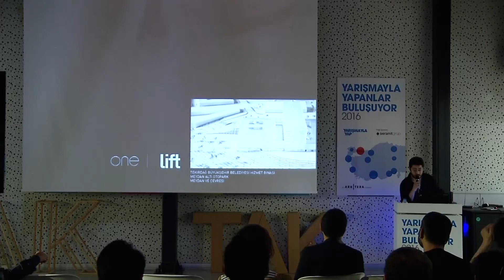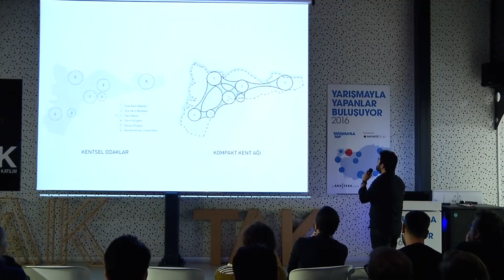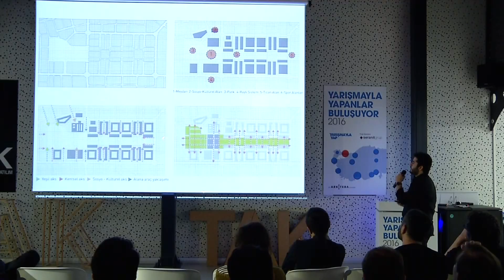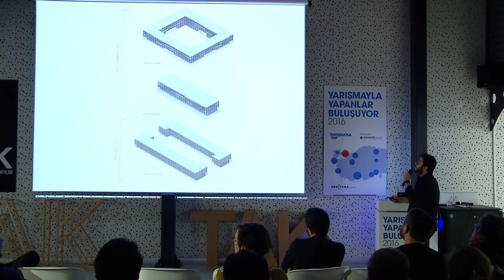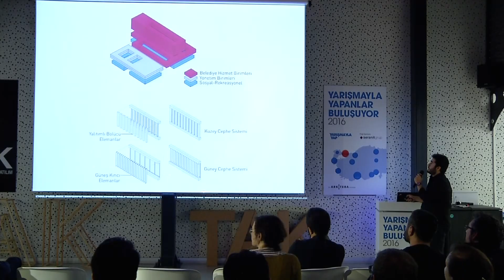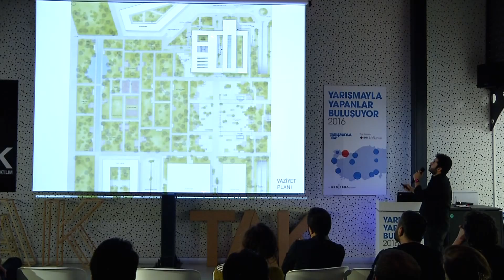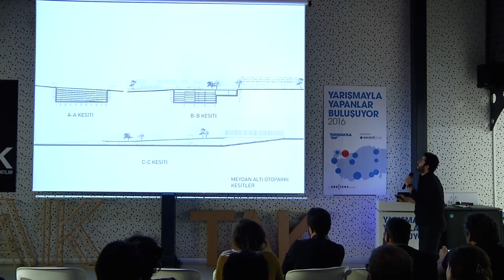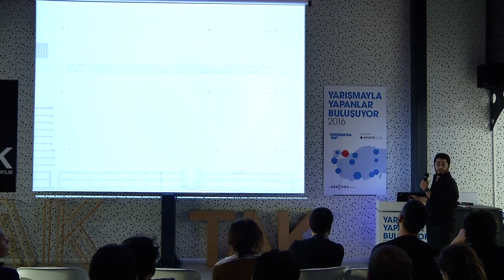Tekirdağ Büyükşehir Belediye Hizmet Binası Yarışması, Sinan Tuncer